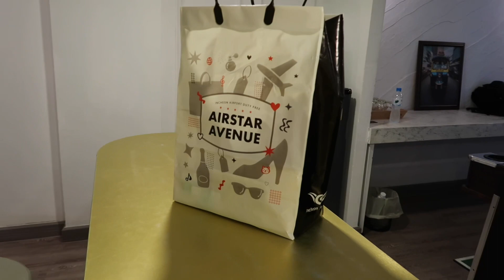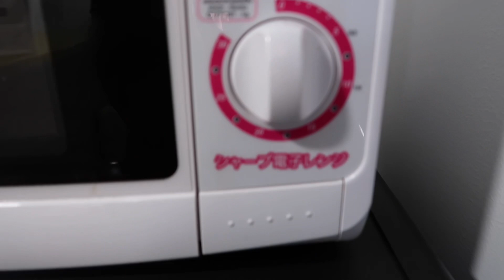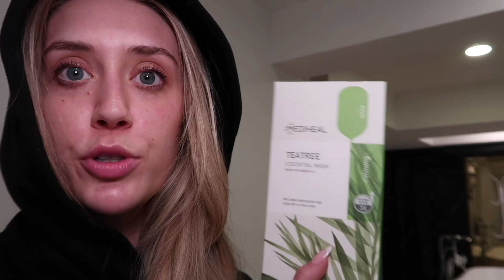24 HOURS ALONE IN BANGKOK | UNPACKING | SKINCARE | TRAVEL VLOG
Spend 24 hours alone with me in Bangkok. Sharing why I am alone, skin care hacks, unpacking, and navigating the first moments in Bangkok together.

@herbivorebotanicals1398 @cerave @skinceuticals @augustinusbader9192 @SavageXFenty @newbalance @urbanoutfitters hg